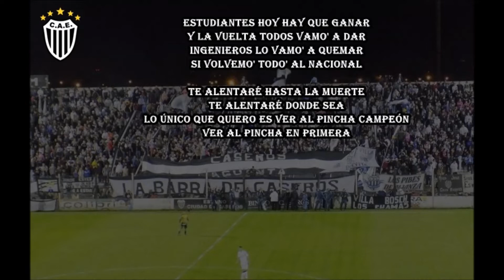Estudiantes de Caseros | Ver al Pincha en primera